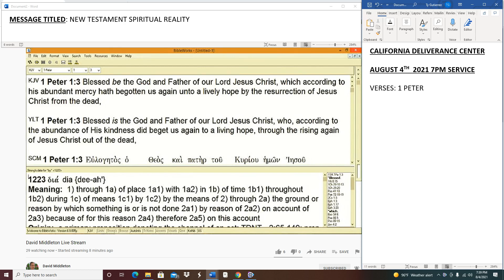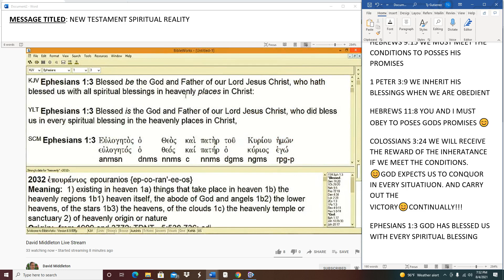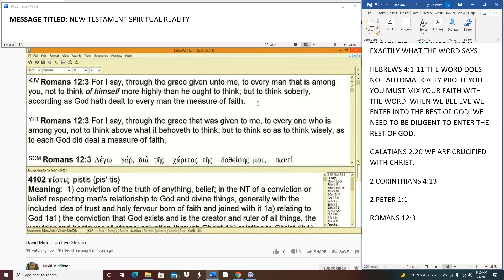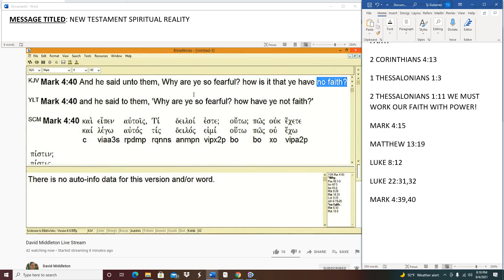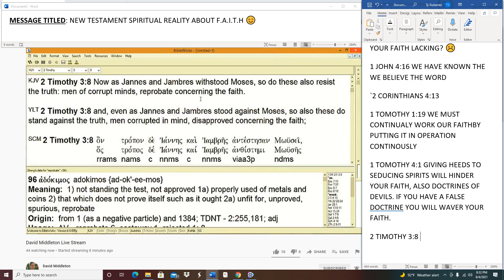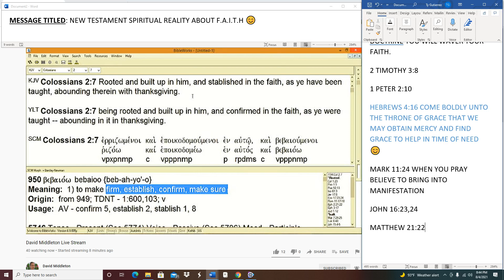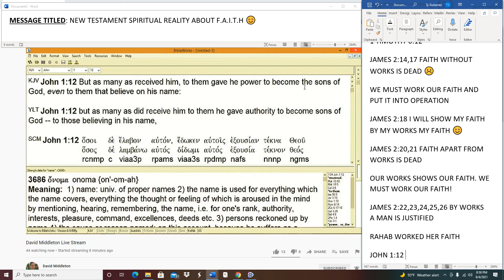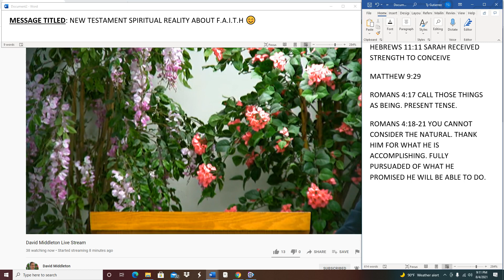FAITH THAT PRODUCES RESULTS!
DAVID MIDDLETON SHARES HOW FAITH IS MORE THAN JUST BELIEVING. WE HAVE AN INHERITANCE THAT IS OBTAINED BY FAITH. WE NEED TO PUT OUR FAITH TO ACTION.